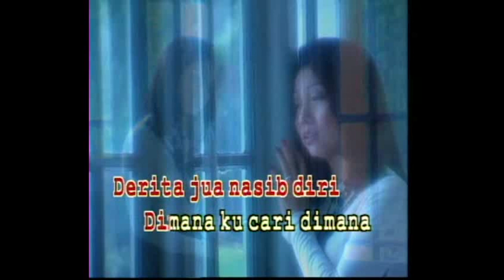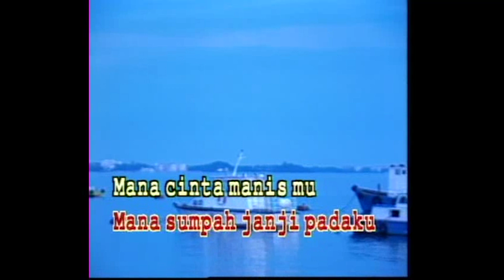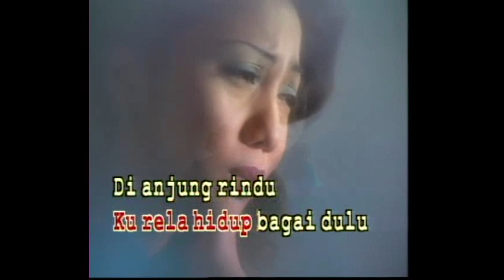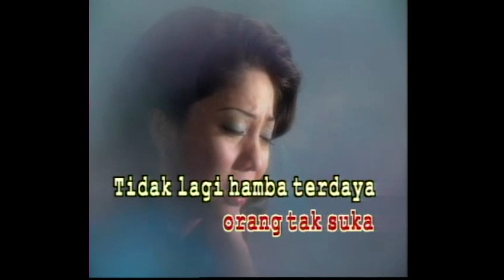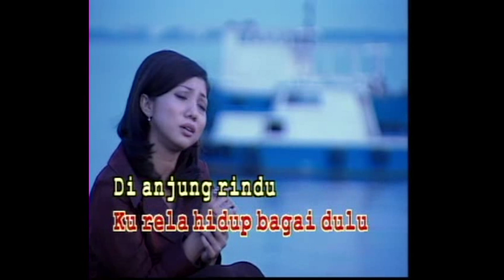Karaoke MV - Noraniza Idris - Di Anjung Rindu (Official Video Karaoke) - Karaoke Version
Hi semua, kat sini sapa peminat Noraniza Idris. Mesti lagu ini fav korang kan? Sekarang dah boleh karaoke tau. Jom karaok puas-puas.